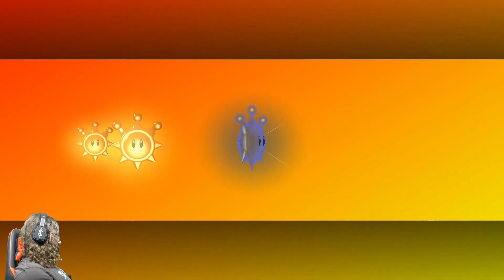Super Mario Sunshine (Blind), Part 22 - Finishing Up Pinna Park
Livestream highlight of Super Mario Sunshine blind. We finally return back to Super Mario Sunshine after a few weeks of working on Age of Calamity and we finish off Pinna Park.